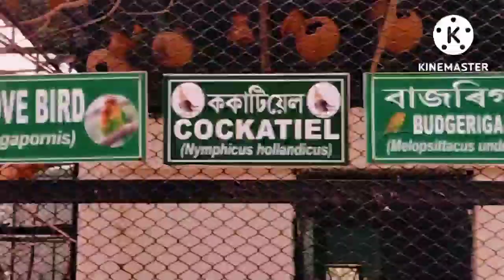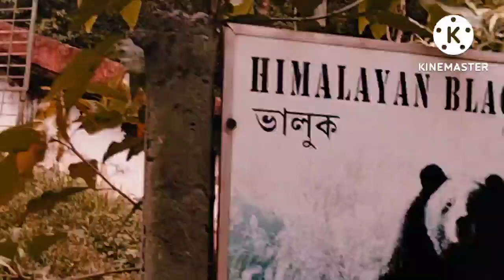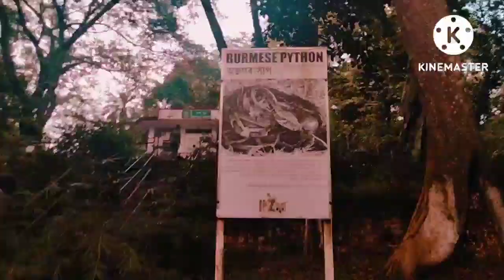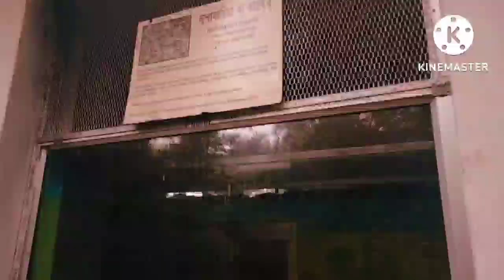এবাৰ অসম ৰাজ্যিক চিৰিয়াখানা।।Assam State Zoo লৈ বলক ।।